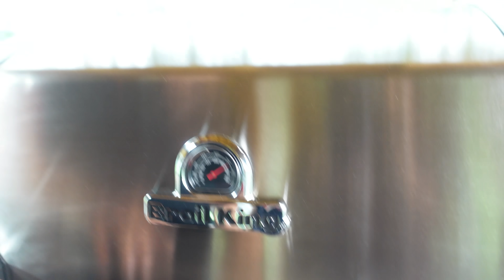SAFTIGE HÜHNER KEULEN GRILLEN mit GELINGGARANTIE --- Klaus grillt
Ihr sucht ein super leckeres und einfaches Einsteigerrezept mit Geling-Garantie? Dann müsst ihr unbedingt dieses Video sehen, heute grille ich Chicken Drumsticks mit einer würzig-knusprigen Marinade.  Wie ich diese grille und was ich dafür benötige zeige ich euch in diesem Video. Viel Spaß :)

und viel mehr.
oder
hier gibt es auch die Sossen ...

X Trennspray
X Fingerfoodspieße

X Grillspieße

meine Homepage mit vielen Rezepten, Tests, Tips, Anleitungen:
T-Shirts in schwarz,weiß, Khaki, pink mit meinem Logo (S, M, L, XL, XXL, 3XL, 4XL und 5Xl) oder auch Tassen, Biergläser, Babybodys, Kapuzensweatshirts, Fahnen, Grillschürzen ...???

Viel Spaß ! 😃😃😃😃😃😃😃😃😃😃😃😃😃😃😃